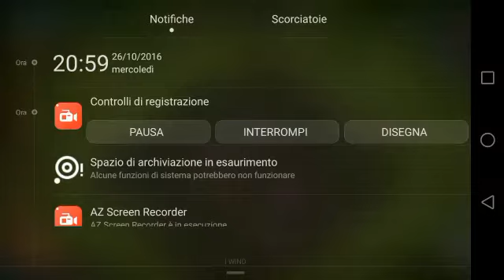Clash Of Clans- Replay e fail in war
Oggi vi porto un video di Clash Of clans, se volete che porti un secondo video di Clash Of clans scrivetemelo nei commenti e mettete un 👍